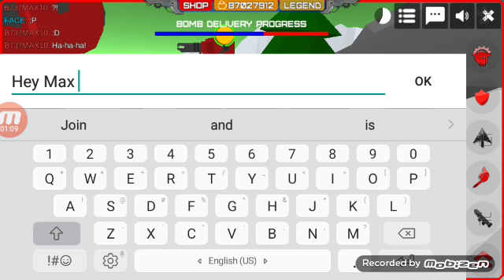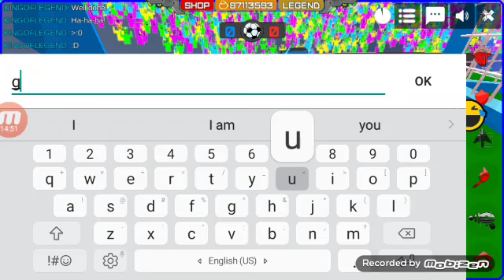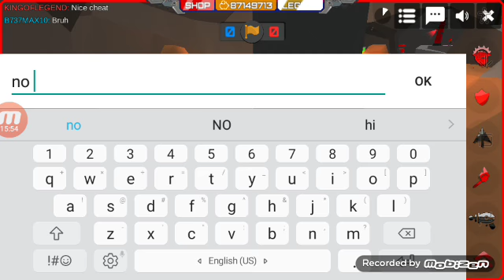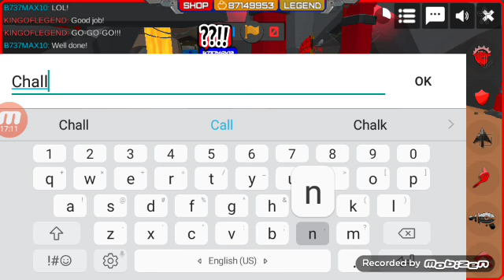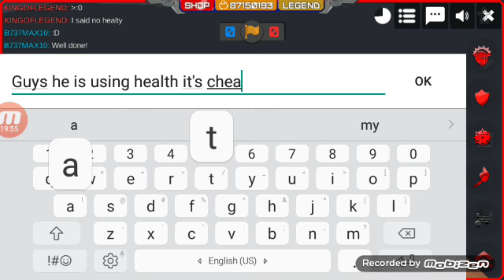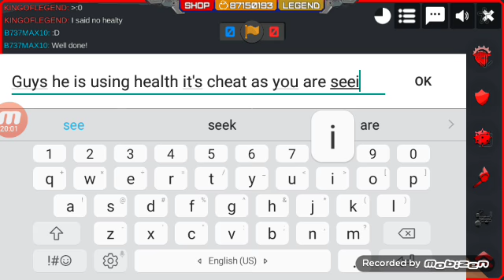Doing 1v1 With B737Max10